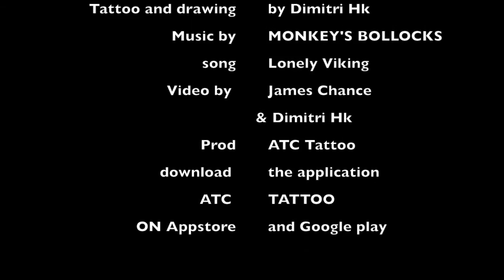cyril's sleeve by Dimitri Hk